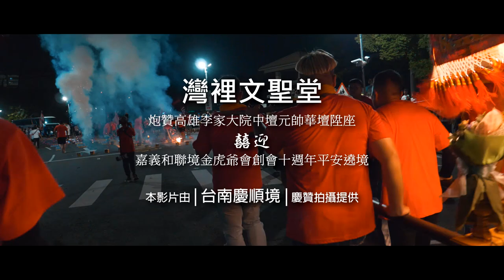灣裡文聖堂炮贊高雄李家大院中壇元帥華壇陞座囍迎嘉義和聯境金虎爺會創會十週年平安遶境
HD影像創意工作室 服務專線TEL: 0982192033
HD影像創意工作室 專業廟會婚禮活動拍攝 ~ 感謝您的欣賞 期待為您服務